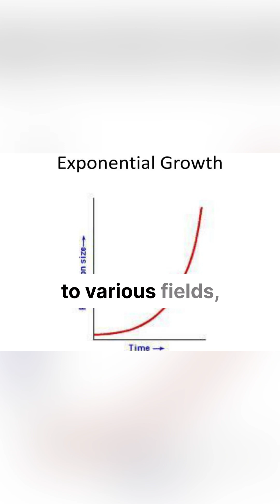Folding Paper to the Moon: The Mind-Blowing Power of Exponential Growth!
Can folding a single sheet of paper really get you to the Moon? In this video, we unravel the astonishing power of exponential growth with a simple yet mind-bending experiment. Watch as we break down the math and reveal how small actions can lead to massive results.